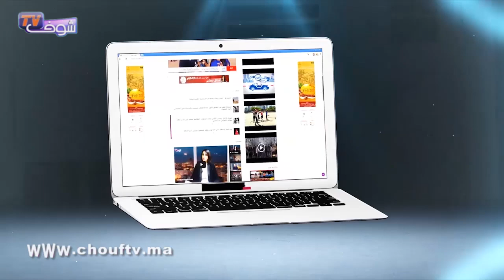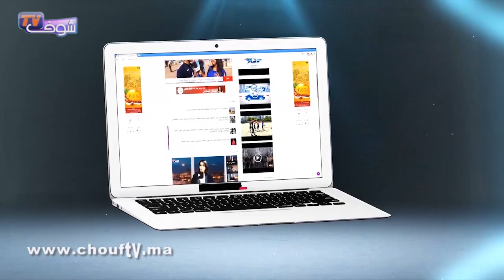اتصال هاتفي..أمطار غزيرة يومي الخميس والجمعة وعودة الشمس نهاية الأسبوع